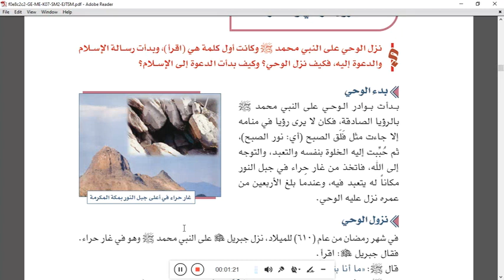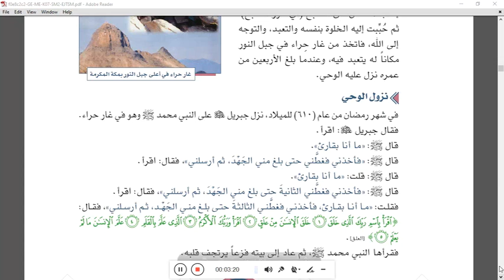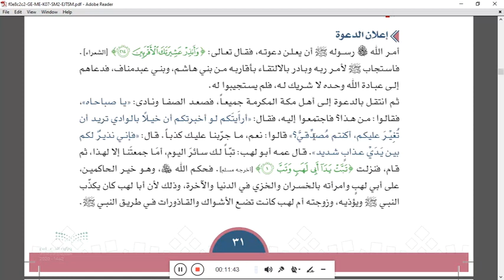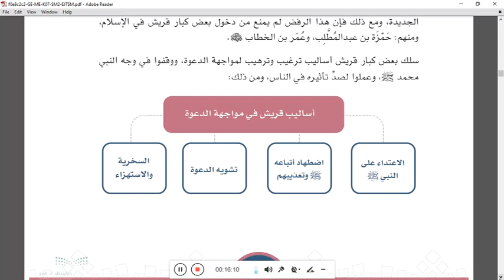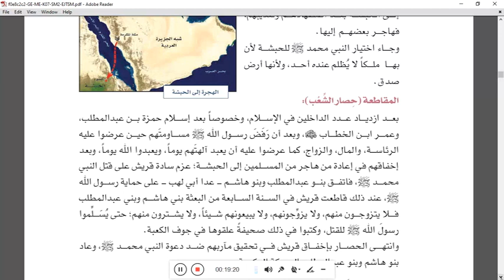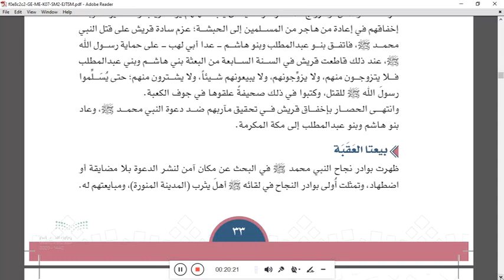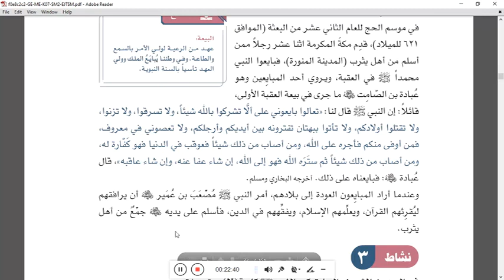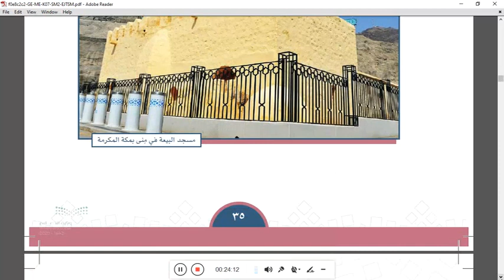الدراسات الاجتماعية- الفصل الدراسي الثاني - الوحدة الخامسة - درس نزول الوحي والدعوة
الصف الأول المتوسط